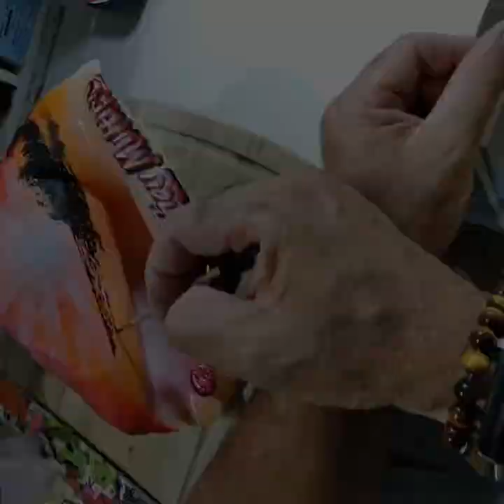Conch shell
Island Boy Arts studio gallery,
located at the shops at Mallory Square, 291 Front St. up the escalator on you right Suite 212 .

Call Rafael Medina for an appointment or if you have any questions about a painting on the website or in the gallery

You can also find my artwork at !

7 artists and friends gallery on 213 Simonton Street in Key West Florida. Text or call jenifer at 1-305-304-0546 For an appointment

And !

keys gear  on 127 Fitzpatrick street in key west!!